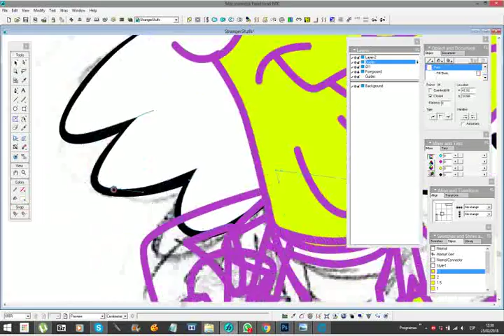Dustin Henderson making-of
DustinHenderson making-of